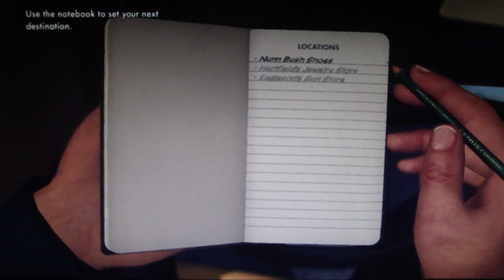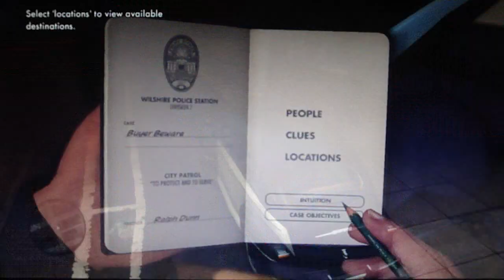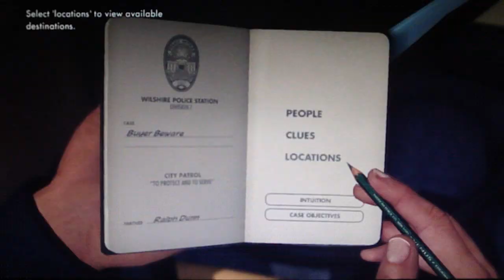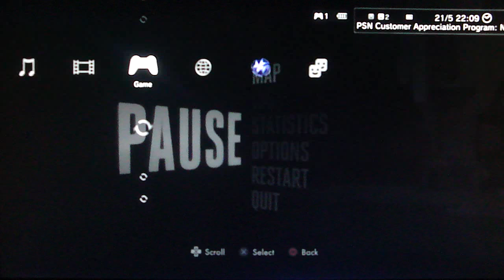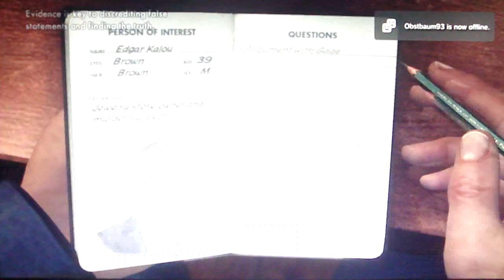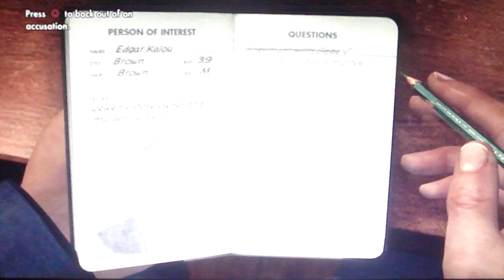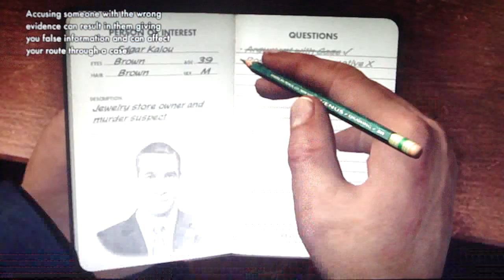LA Noire Playthrough Part 5